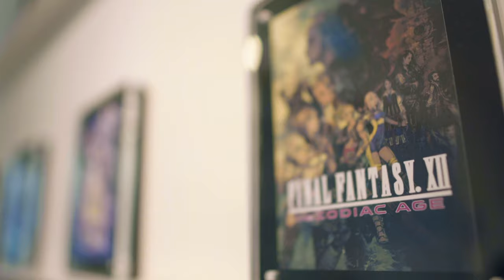A Day in the life: Sarah, Management Trainee | Play, Grow and Win at Virtuos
To be a part of Virtuos means to be a creator and aim at excellence.

At Virtuos, we harness the latest technologies to make video games better and more immersive than ever before. That is why we pride ourselves on constantly pushing the boundaries of possibility since our founding in 2004.

Virtuosi are a team of experts – people who have come together to share their mutual passion for producing high-quality games. People who share the same enthusiasm in exploring new ideas and the constant drive to excel in their field. People who believe in earning success through dedication.

At Virtuos, we are right at the forefront of gaming, creating exciting new experiences every day. Join us to Play, Grow and Win – together.